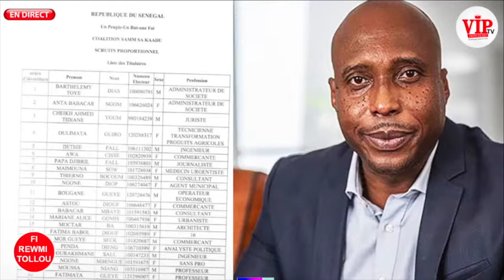Face à Tange l'activiste Elément Barth alerte Sonko sur l'invalidation de Barth sur la liste par C.C